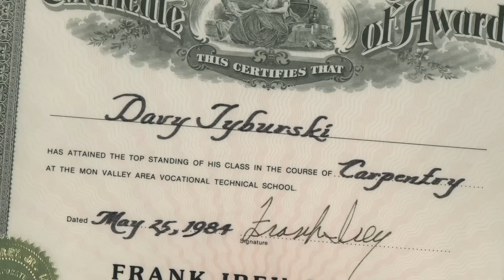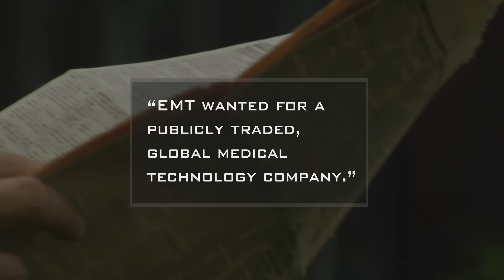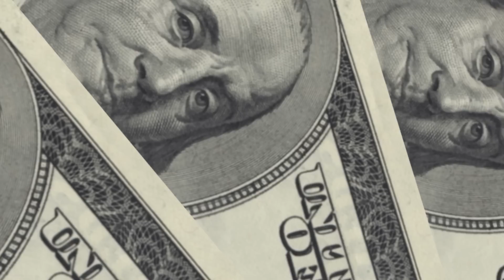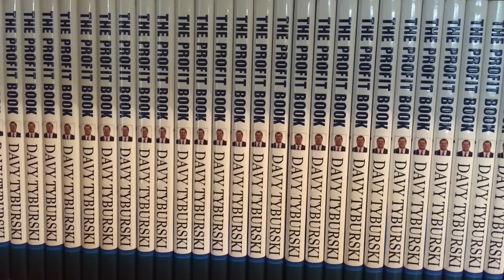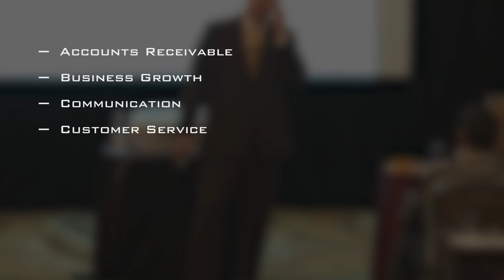Scottsdale Motivational Speaker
Watch this new video to get more information on your Scottsdale Motivational Speaker. This video is quick and gets right to the point about your Scottsdale Motivational Speaker.